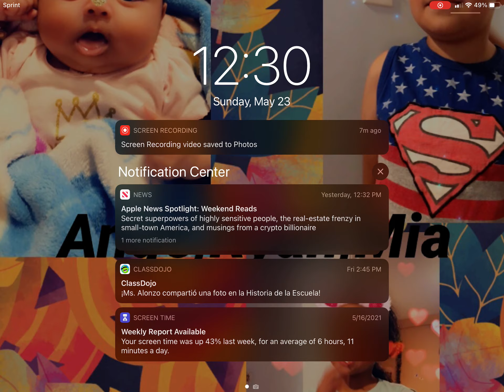Shaving my feathers